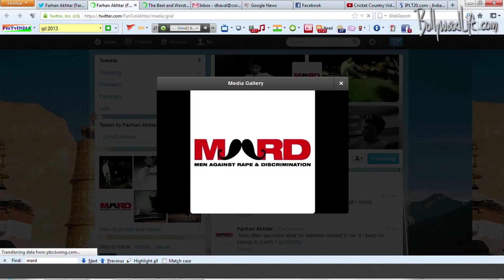Farhan Akhtar wants Javed Akhtar's poem on MARD campaign to be included in school syllabus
Farhan Akhtar is on a mission! The supremely talented son of veteran lyricist, Javed Akhtar wants to spread awareness through his dad's poem. It's learnt that Farhan has been consistently promoting his campaign -- MARD (Men Against Rape And Discrimination) through tweets and other activities.